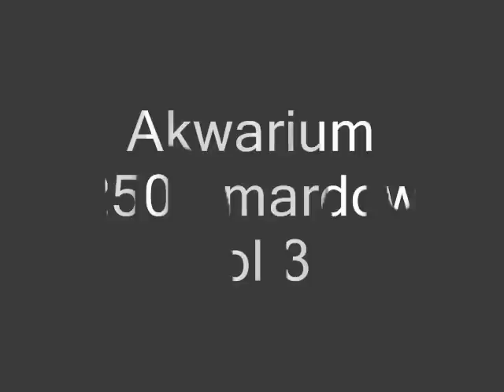Akwarium 250l mardow vol.3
Akwarium ma ponad 3 miesiące.